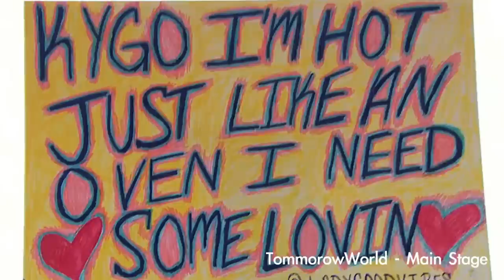Kygo - Endless Summer Tour